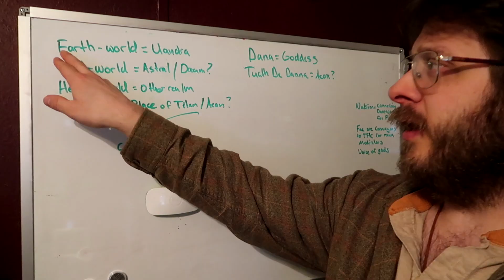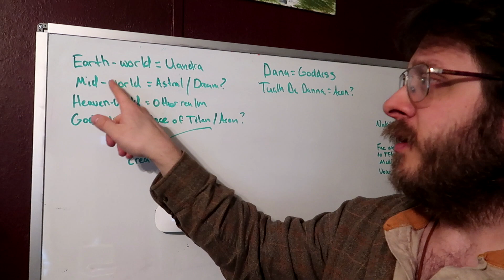Writing Series -Day 27- [Seeking The Seers And Sages]